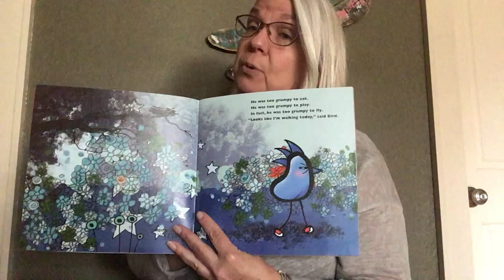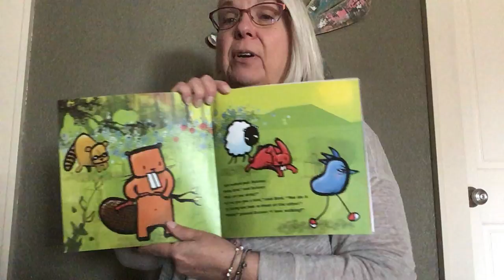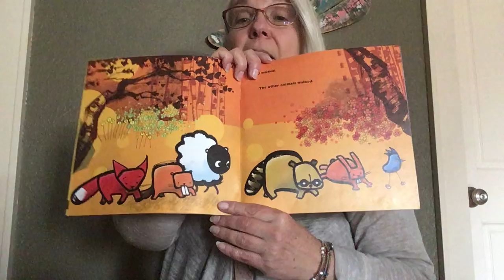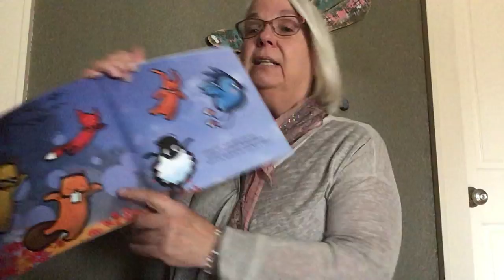Grumpy Bird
Here’s a cure-all for a bad mood.  After all, don’t you ever feel grumpy?